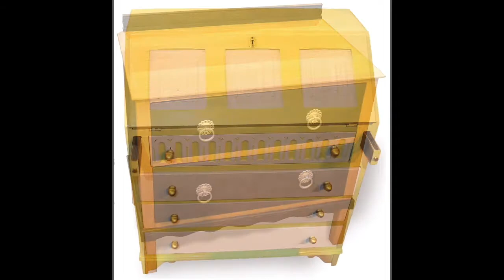102 Upcycled Furniture Ideas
Enjoy these great up-cycled furniture brilliant pictures to get inspired on your next diy furniture project!